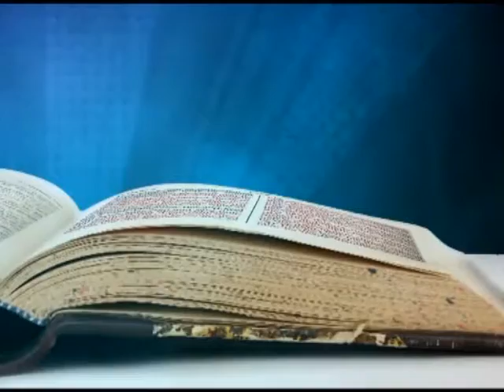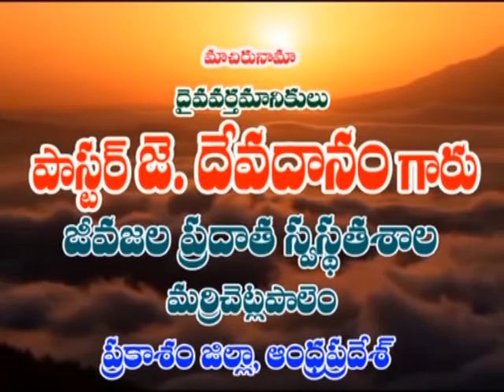Devadanam garu ep 16